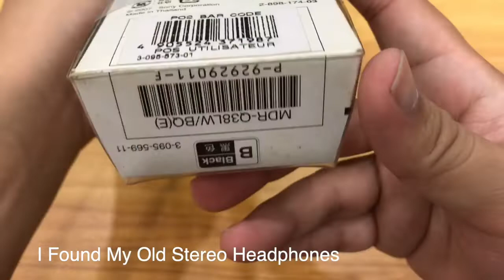I Found My Old Sony Stereo Headphone MDR - Q38LW, Replace Headphone Sponge.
I will try my best to publish videos that can bring you life, unboxing, technology, maintenance or repair, and games.